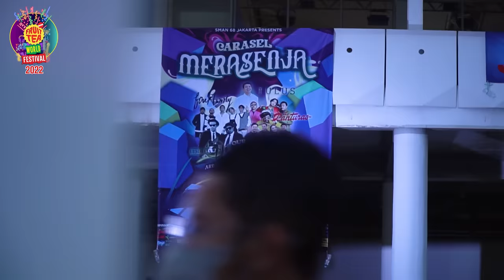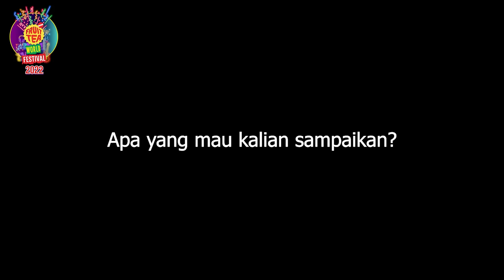PENSI SMAN 68 Jakarta Fruit Tea Sponsorship | School Creativity Competition 2022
Fruit Tea World School Creativity Competition

collaboration with PENSI Labschool Cirendeu

FRUIT TEA WORLD adalah salah satu ajang para siswa/i dan tentunya sekolah untuk bisa mengekplorasi kreativitasnya.

Bukan hanya ajang untuk individu, tapi Fruit Tea World juga merupakan ajang ekplorasi kreativitas bagi sekoah-sekolah

[nama sma] menjadi salah satu sekolah yang memenangkan sponsorship fund di acara Fruit Tea World Festival School Creativity Competition 2022

Buat kalian disini yang mungkin mau mendaftakan sekolah kalian untuk bisa mendapatkan sponsorship fund juga, boleh loh cek di ig FT @FruitTeaSosroID

dan tunggu keseruan Fruit Tea World Festival 2023!!